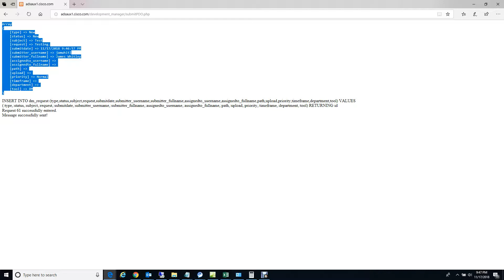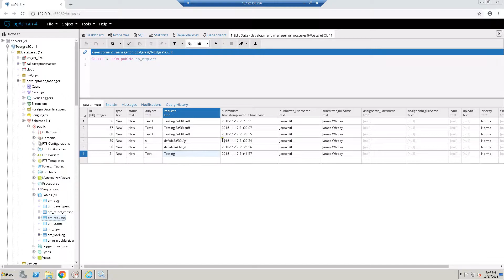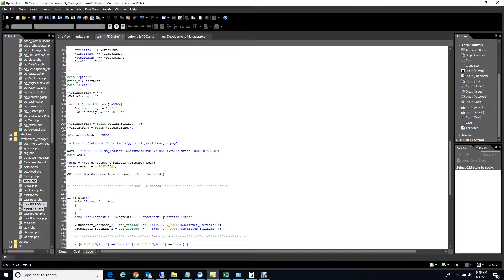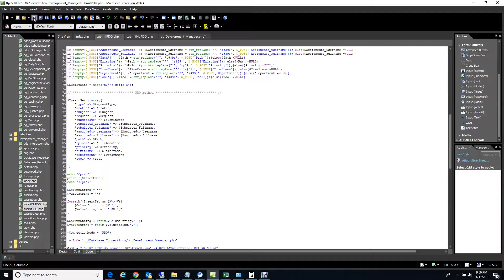Returning ID with PostgreSQL and PHP, with and without PDO.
This is an example of returning the database generated (serial) ID of the record you just entered, utilizing a PDO or standard SQL.